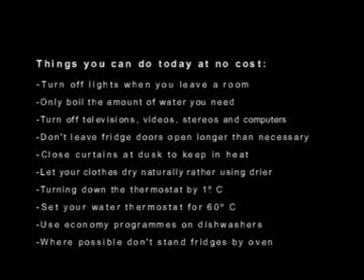ICS Madrid Earth Day (2)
Students and staff at ICS Madrid discussing the challenges of Climate Change.